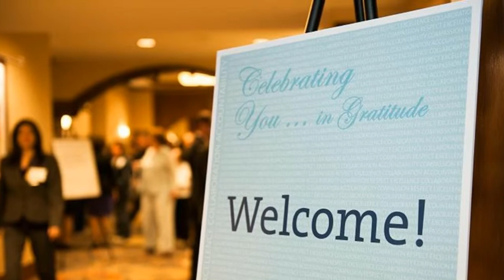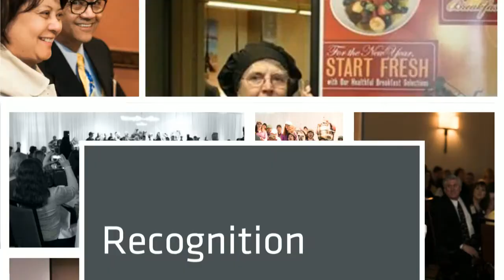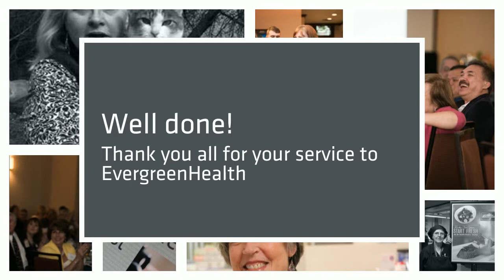EvergreenHealth - Employee Service Recognition 2014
EvergreenHealth's annual employee recognition dinner honors employees marking their 10, 15, 20, 25, 30, 35 and 40 years of service.